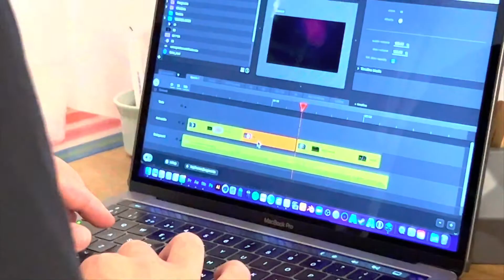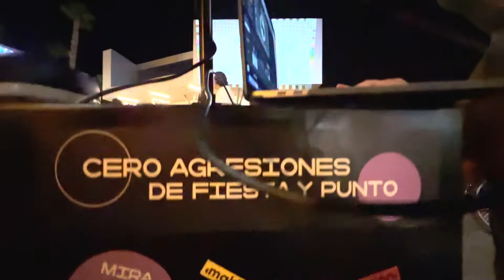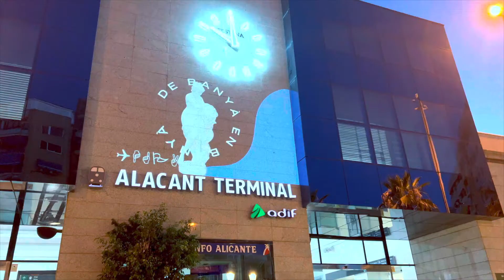Resumen Videomapping Cero Violencia Machista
Video resumen del “Videomapping para prevenir violencia sexual en fiestas Hogueras 2022”.